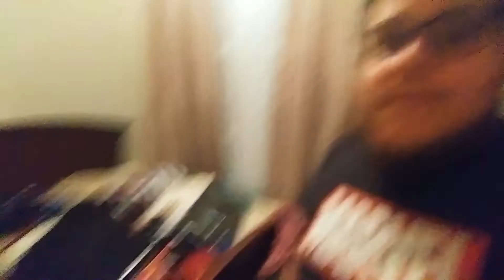Wela's Birthday: Update Video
Video #2 - I'm going to west palm for Wela's Birthday